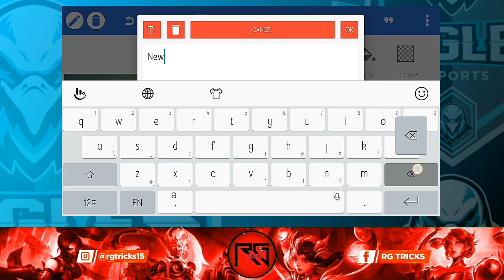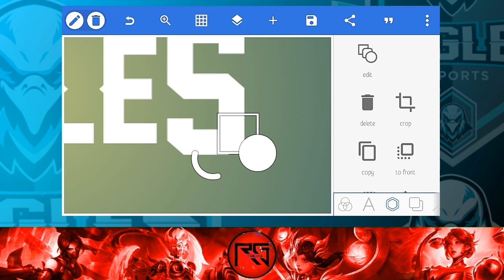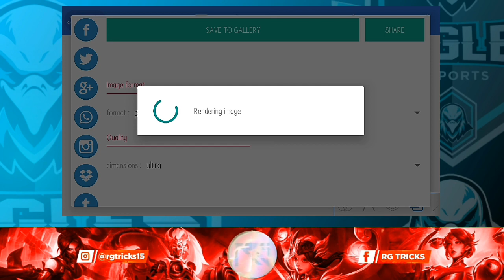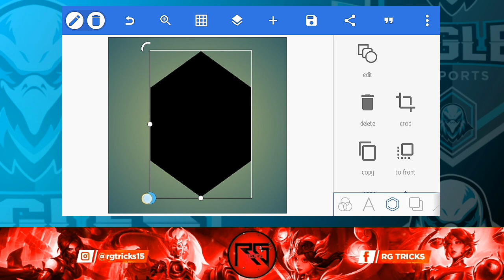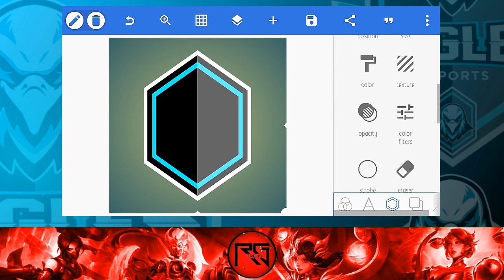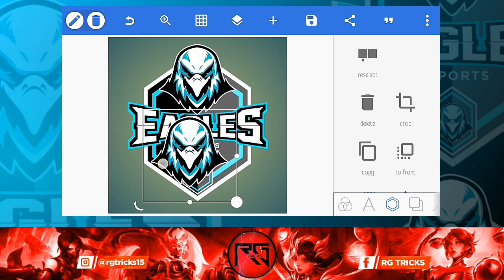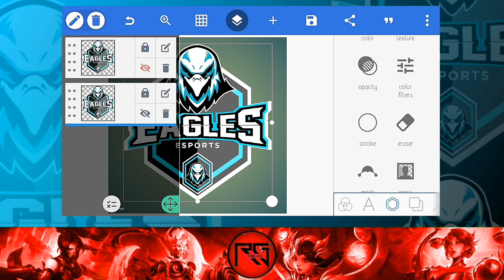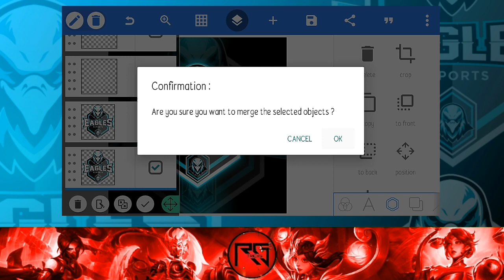ESPORTS LOGO | How to add text on Mascot Logo | Pixellab Tutorial | RG Tricks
In this tutorial we will learn how to:
🔥Add text on Esports Logo | Mascot Logo